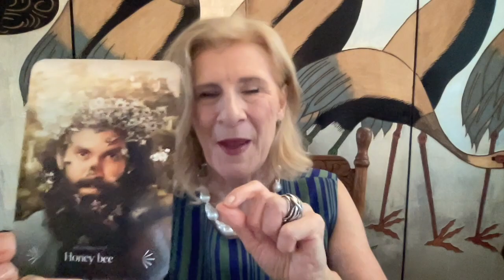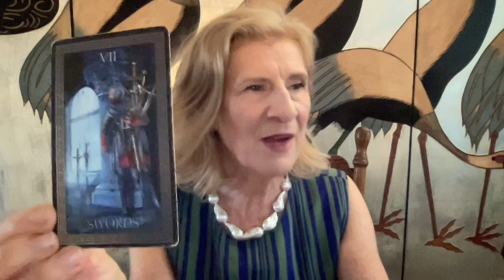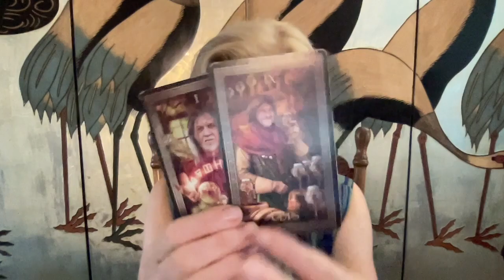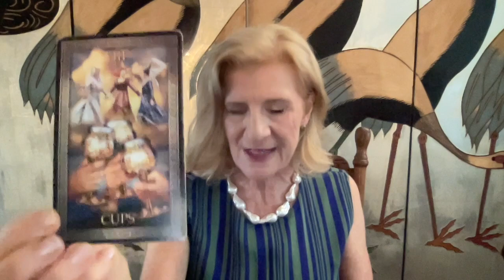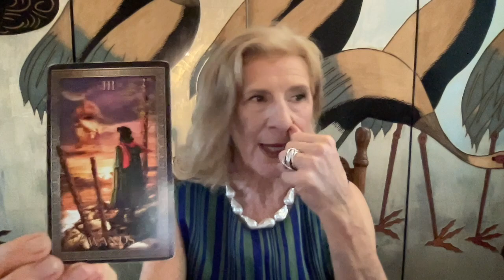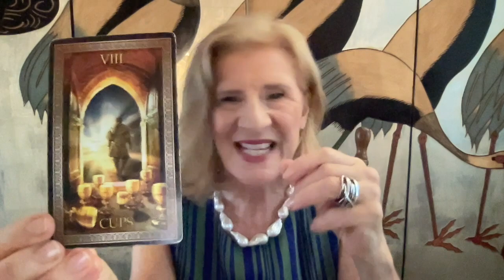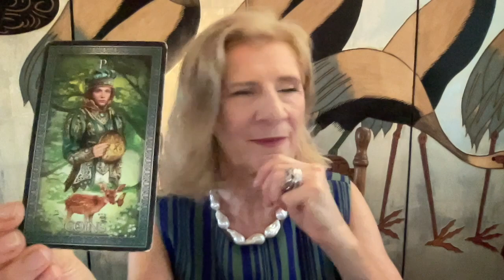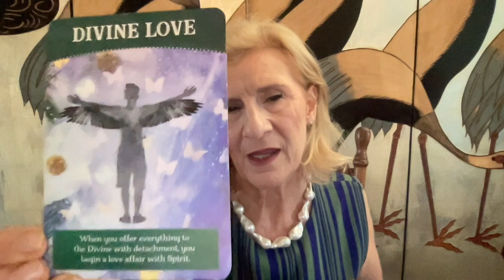CAPRICORN APRIL 2023 ~ A JOURNEY OF SELF DISCOVERY BRINGS GROWTH IN CAREER, FINANCE & PERSONAL LIFE✨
Capricorn Tarot Reading for April